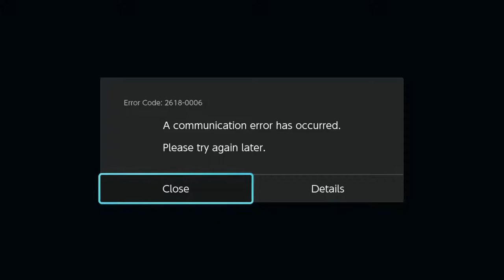Wise (Sceptile) vs Lemon (Empoleon) Eye of the Storm 2 - 10/12/2019 at Alpha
Wise (Sceptile) vs Lemon (Empoleon)
Eye of the Storm 2 - 10/12/2019 at Alpha